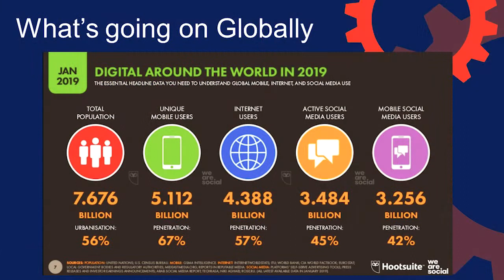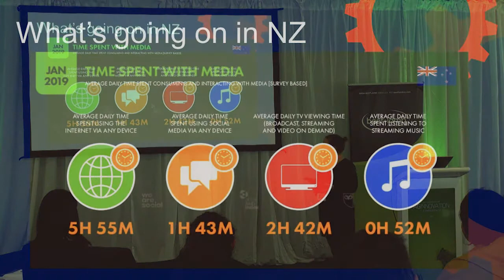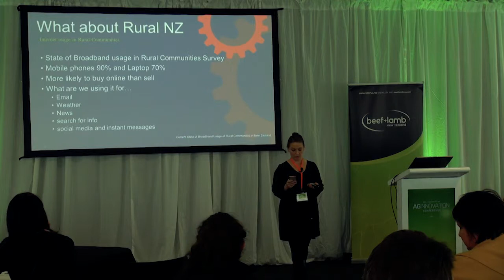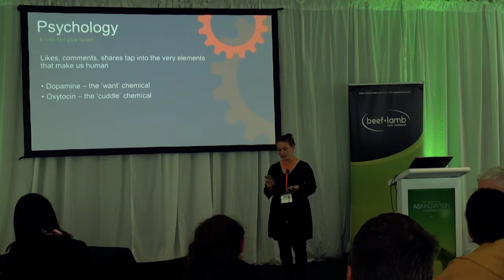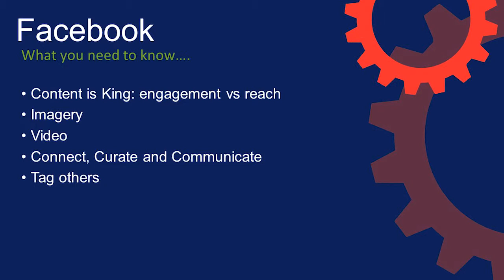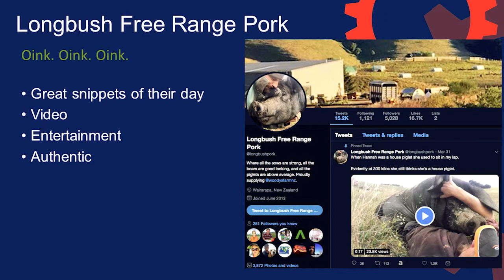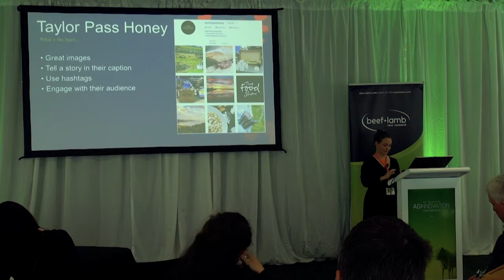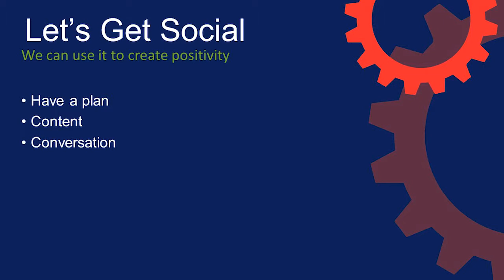AgInnovation 2019: Using Social Media to positively promote the Primary Industries – Anna Bailey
Anna Bailey is the Community Chatter with Grass Roots Media, a rural Social Media consultancy based in the Manawatu.

At AgInnovation 2019, Anna's presentation looked at using Social Media to positively promote the Primary Industries.